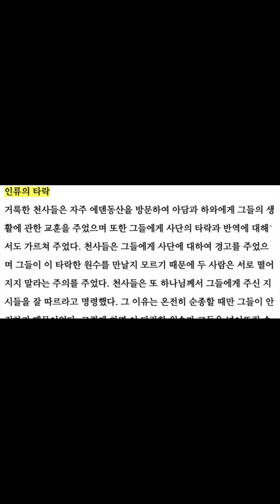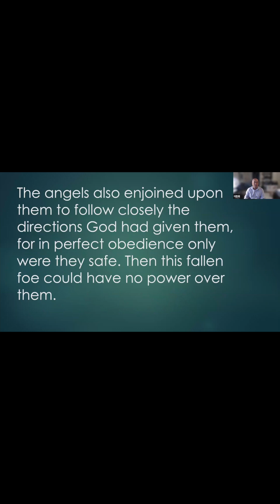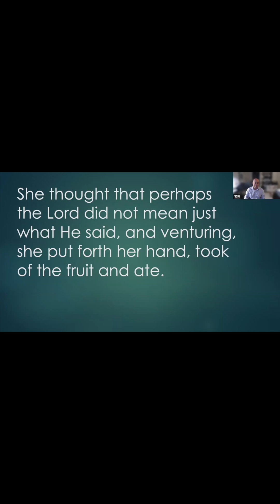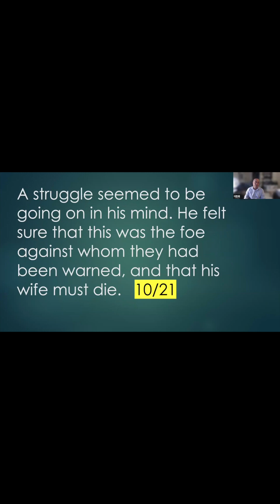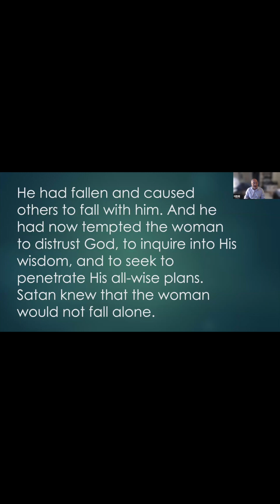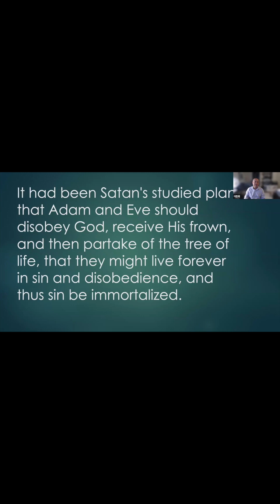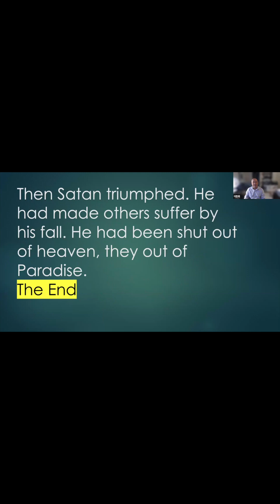특별 새벽기도회 - 개척대 캠포리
2024년 8월 첫째주 전세계 패스파인더 캠포리에 올림픽 교회 패스파인더 갤럭시 34명이 참석하는 것을 올림픽 교회는 새벽 기도회로 축복합니다.